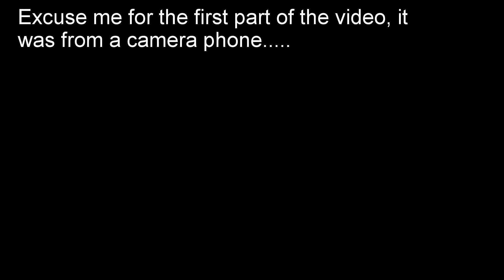Weekend Starter Pack- Round 2